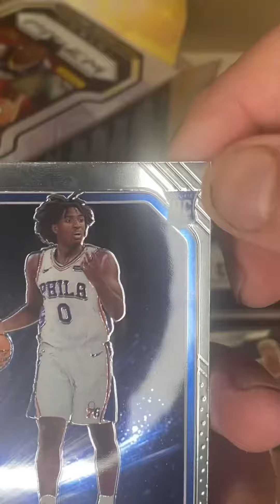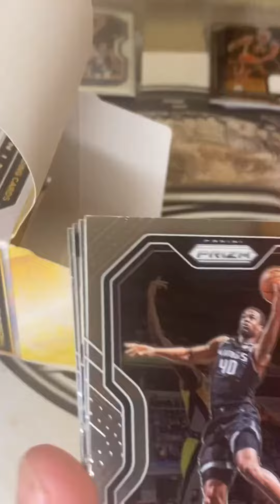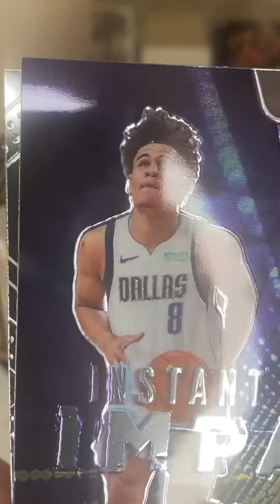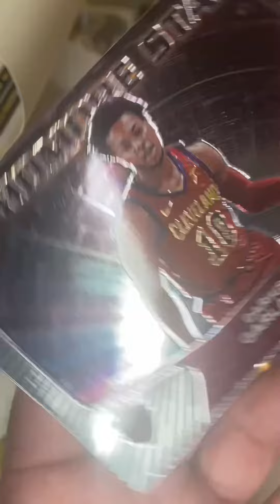Box break 6 pack 2020-21 Panini Prism Basketball Cards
2020-21 Panini Prism 6 pack box 24 cards!